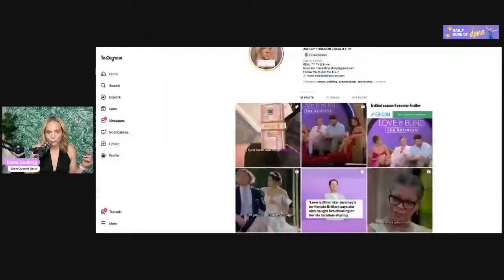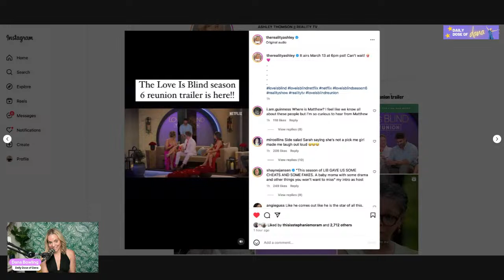Traitors Epic Finale, Summer House & RHOM Reunion Wraps Up!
Timestamps:
0:00 - Love is Blind Reunion deets
11:00 - Traitors Finale
41:00 - RHOM Reunion part 3
48:00 - Summer House

THANK YOU FOR THE RATINGS AND REVIEWS!!!

Don't forget to join the Daily Dose of Dana Facebook group!